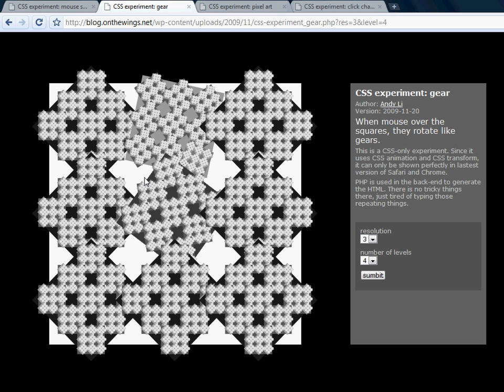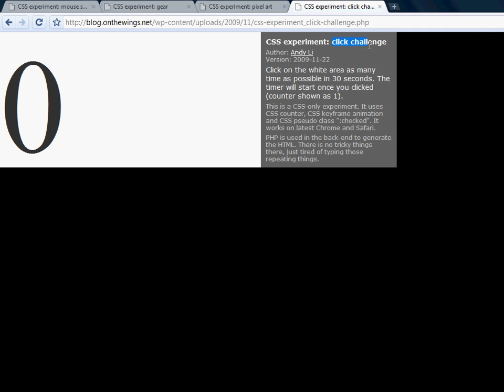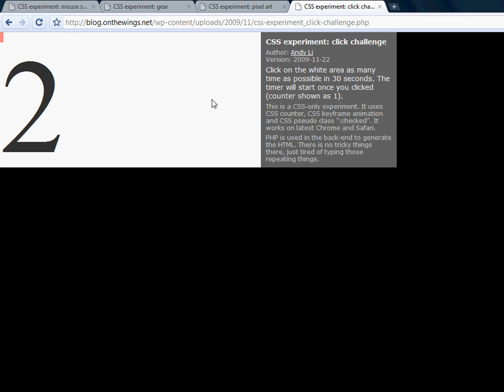CSS experiments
A series of CSS-only experiments.